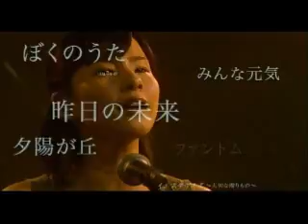【PV】 イエスタデイズ ～大切な贈りもの～ / 榎本くるみ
榎本くるみ待望のセカンドアルバム「NOTEBOOK Ⅱ ～冒険ノート中～」リリース記念！！大ヒットシングル「冒険彗星」も収録！
「イエスタデイズ ～大切な贈りもの～」のビデオ・クリップを期間限定でフル公開中！！

榎本くるみ NEW ALBUM「NOTEBOOK Ⅱ ～冒険ノート中～」
2009年 1月21日 ON SALE
初回生産分のみ特別パッケージ仕様
FLCF-4268 / ￥3,000(tax in)

M-01　note
M-02　リアル
M-03　冒険彗星　（TVアニメ「テイルズ オブ ジ アビス」エンディングテーマ曲）
M-04　エメラルド
M-05　EPISODE Ⅰ
M-06　未来記念日　（TBS系「CDTV」エンディングテーマ曲）
M-07　朝顔
M-08　サンタさんはいないんです。
M-09　ファントム
M-10　夕陽が丘
M-11　イエスタデイズ ～大切な贈りもの～　（映画「イエスタデイズ」主題歌）
M-12　昨日の未来
M-13　みんな元気
M-14　雨降り小僧
M-15　ぼくのうた
M-16　book
M-17　CURE

詳しくは、「榎本くるみ OFFICIAL WEB SITE」にて。